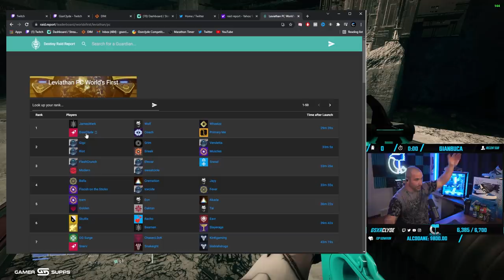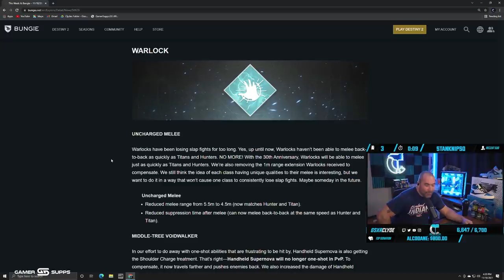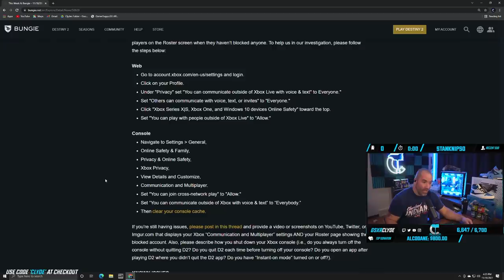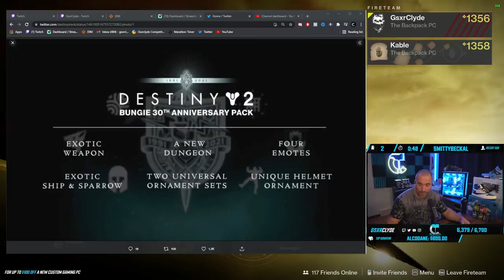Arbalest Is BETTER...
Weekly episode of memes that happen in stream daily. I stream Monday-Saturday on my Twitch channel.

Need advice on a build? Contact Artesian Builds